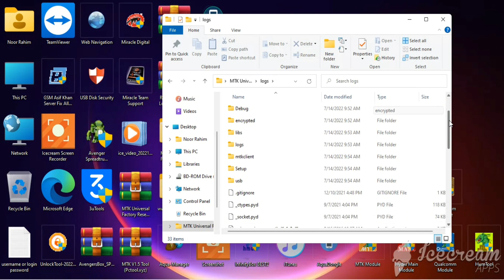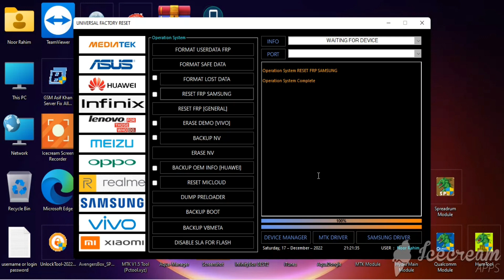Universal factory rest Tool / Safe format, frp, Password / Vivo mtk New Security Game over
Latest Universal Factory Reset   Mtk Tool

( Type Universal Factory Reset & Search )

InThis video i will Show how to install & use
Thanks.

Tool Suppported Mobile Phone :
oppo
vivo
Huawei
Xaiomi
Infinix
tecno
asus
Honor
waiko